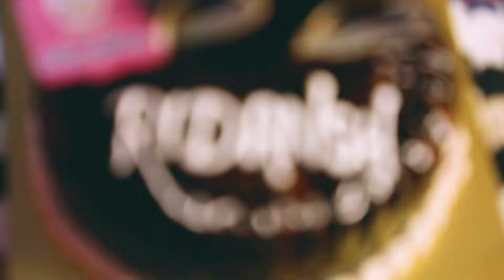My Birthday Party Celebration 2022 | Birthday Cake | Chemburkar Ridansh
My birthday celebration 2022 with my family 😊😊 dance, masti, fun and full to Dhamal. My parents celebrate my birthday with great joy and excitement. They invite all my friends and relatives on my special day. My father decorates the whole house with colourful balloons and streamers.

birthday party celebration description"
do you have a party on your birthday"
what is the purpose of birthday celebration"
birthday party celebration ideas"
birthday party celebration restaurants near me"
what is the best birthday celebration"

Birthday Song
LiQWYD
Birthday
Tropical house
Vlogmusic
Vlog music